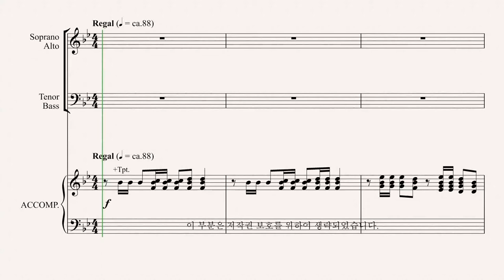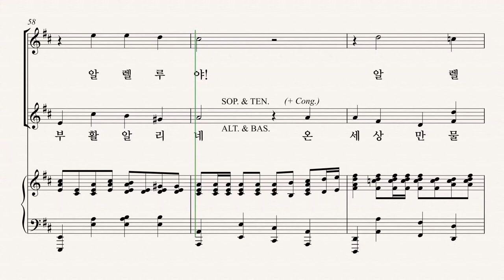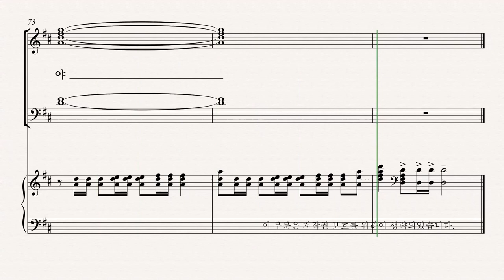[부활절 칸타타] '사순절과 부활절 성가모음집6' 07.부활의 날 (Mary McDonald) - Bass